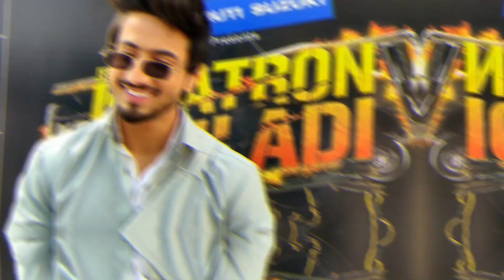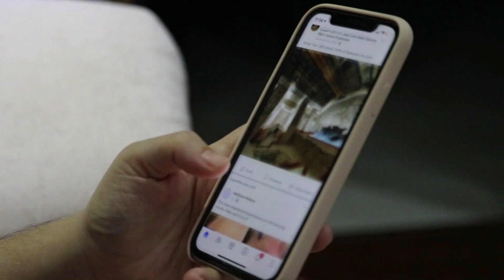Mr Faisu Grand Birthday Celebration With Family & Jhalak Dikhla Jaa 10 Contestants And judges